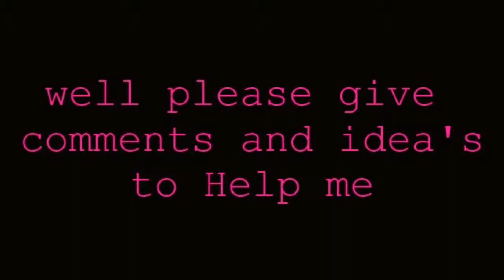Goyoga got perm ban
WTF and why ? :( please help me !!!